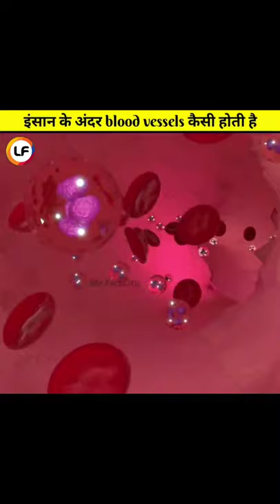इंसान के शरीर के अंदर blood vessels कैसा होता है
youtubeshort#ytshort#short#facts

1. This video has no negative impact on the original work (it would actually be positive for them)
2. This video is also for teaching purpose.
3. it is not transformative in nature.
4. I only used bist and Pisces of video to get the point across where necessary

Commenting, news reporting, teaching, scholarship, and research. Fire use is a use permitted by copyright statute that might otherwise